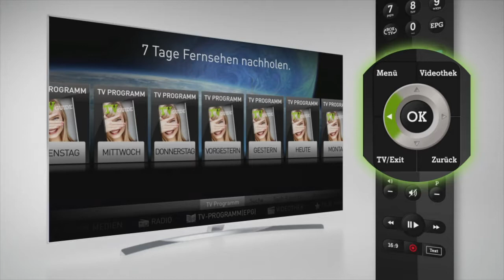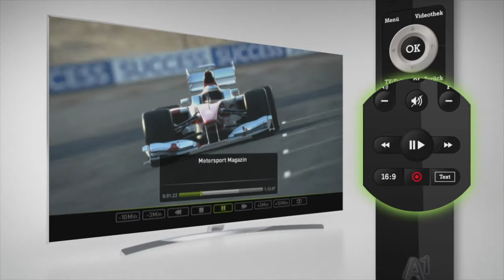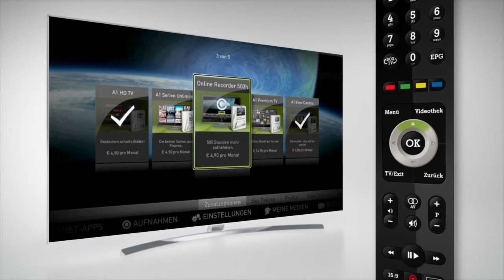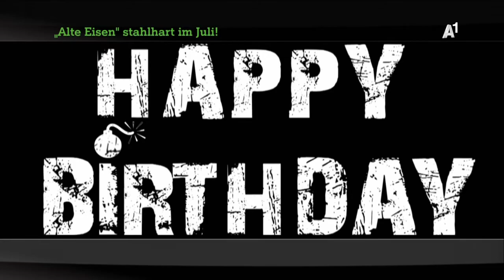A1 TV Highlights im Juli Refresh 2017